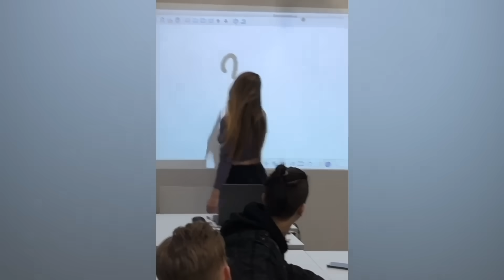Sagawa1gou Sagawa/さがわ Funny TikTok Compilation #1